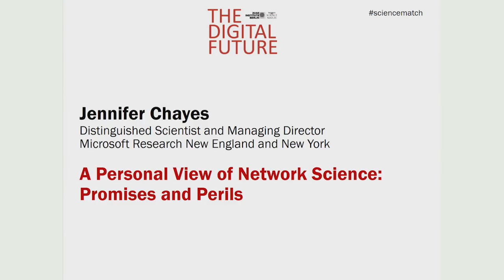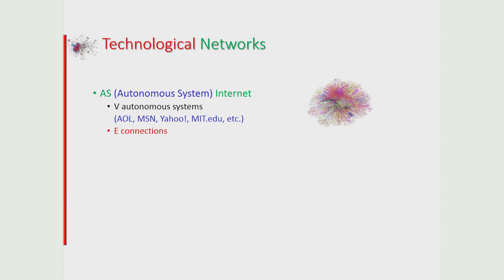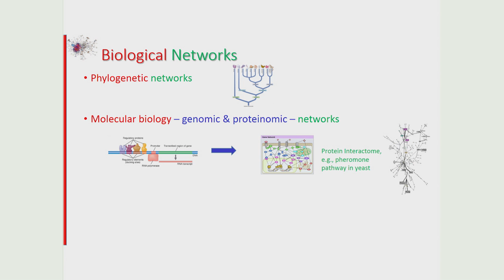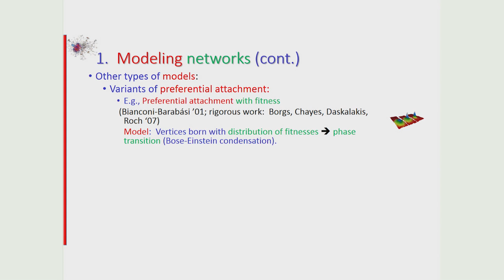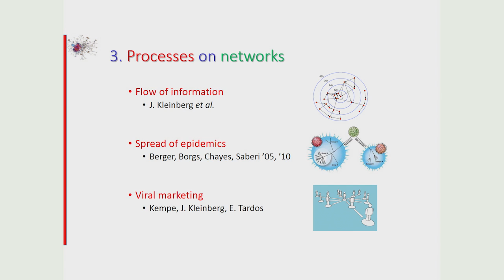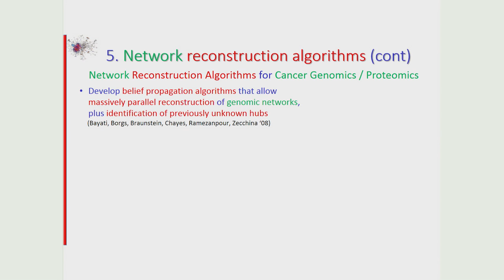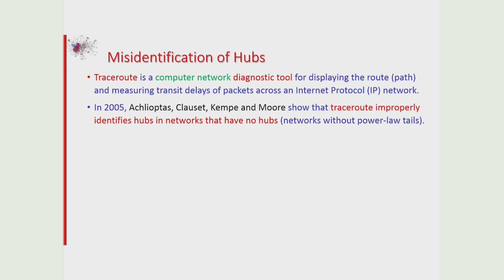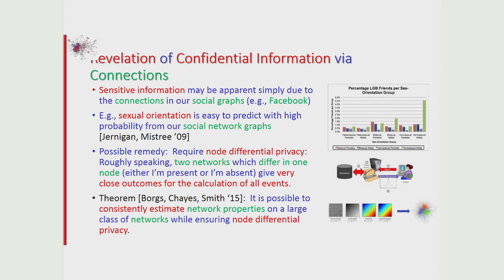Jennifer Chayes, Distinguished Scientist and Managing Director, Microsoft Research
Jennifer Chayes, Distinguished Scientist and Managing Director, Microsoft Research New England and Microsoft Research New York City
"A Personal View of Network Science: Promises and Perils"